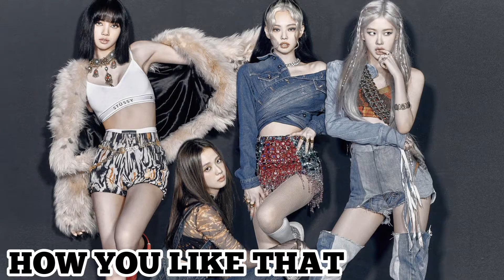Blackpink songs outfit 💖